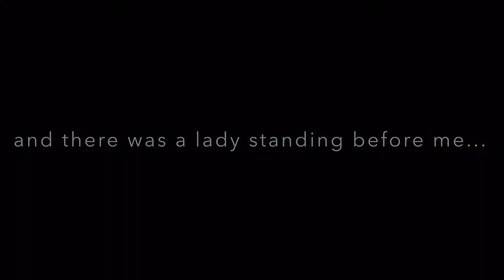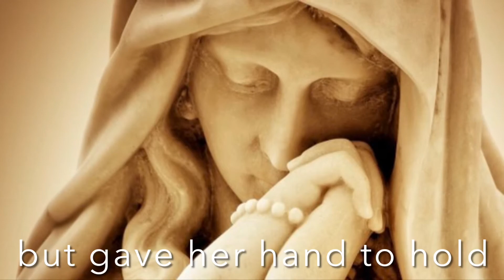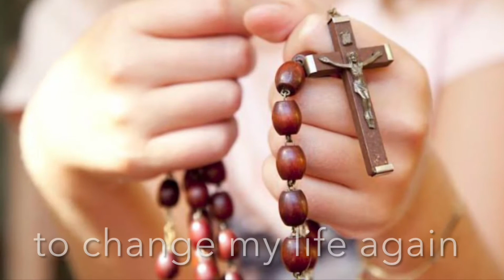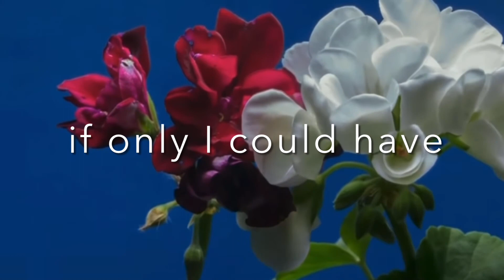Mary’s Faith lyrics (Salesian Sisters of Don Bosco - Philippines)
Song: Mary's Faith
Artist: Salesian Music Ministry
Music and Lyrics by Fr. Randy Figuracion, SDB